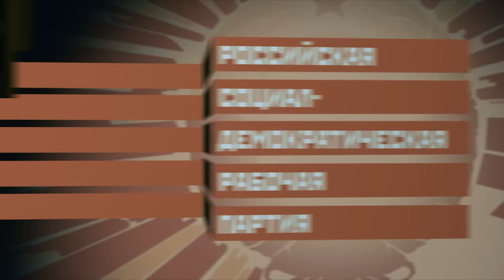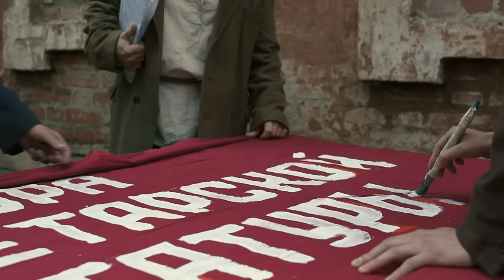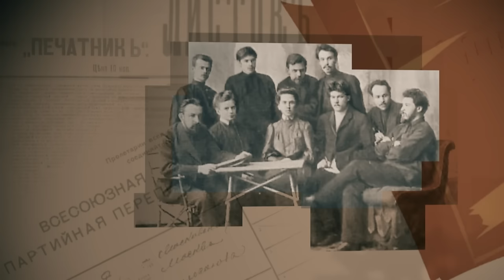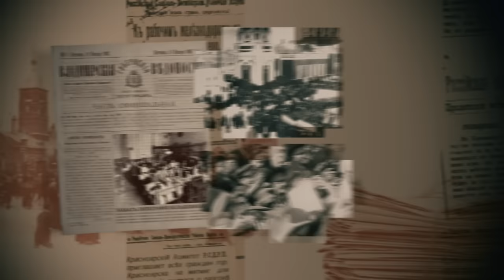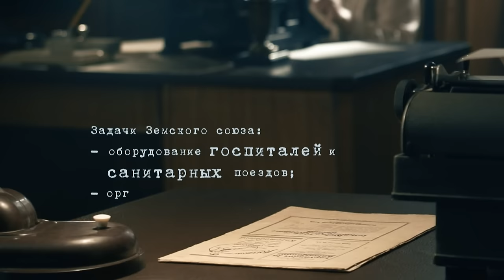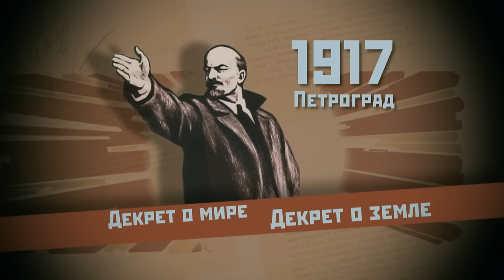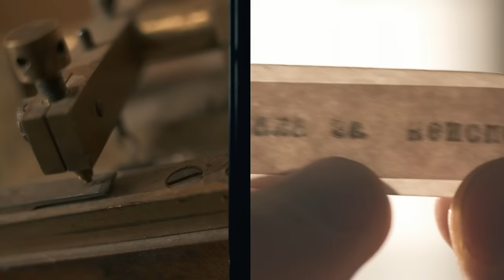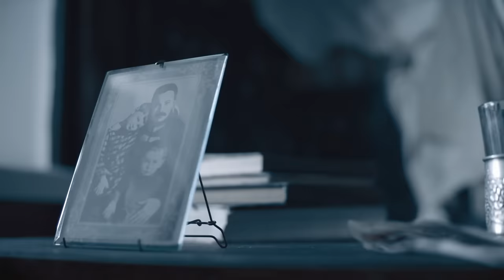Страна Советов. Забытые Вожди - 2 (Михаил Фрунзе). Документально - исторический фильм Star Media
Проект расскажет о  ключевых фигурах в руководстве Советского Союза - военачальниках, государственных и партийных деятелях. Именно они построили самую мощную державу в мире и были главными идеологами огромной страны. Они поднимали из руин экономику и промышленность,  но закрывали монастыри и взрывали храмы. Они победили фашизм, но участвовали в масштабных репрессиях в собственной стране.
Сценарии фильмов разработаны на основе исторических документов, рассекреченных материалов и личных дел героев цикла. Проведена огромная работа по поиску и проверке информации.  К созданию проекта были привлечены лучшие российские историки, учёные и консультанты с мировым именем.

В основе визуального решения фильма -  игровая историческая реконструкция (то есть сцены, снятые с участием актёров,  и воссоздающие дух эпохи); 3D графика, а также  кадры кинохроники. Специально для цикла  разработано уникальное графическое оформление, которое позволит  интересно преподнести справочный материал.

«Страна Советов. Забытые вожди» - это попытка беспристрастно и трезво взглянуть на историю нашей страны, рассказать о человеческих судьбах и эпохе, воспитавшей неординарных людей.

Михаил Фрунзе – легендарный полководец, большевик, военный теоретик.
Его мать мечтала, что он станет врачом, но он выбрал судьбу революционера. Во время Гражданской войны он руководил армиями и целыми фронтами и не потерпел ни одного крупного поражения. Об обстоятельствах его смерти до сих пор ведутся споры, но сегодня мало кто знает, каким человеком он был.

Производство: компания Star Media, студия Babich Design
Продюсеры: Валерий Бабич, Влад Ряшин
Год выпуска: 2019
Жанр: документально-исторический фильм
Авторы сценария: Александр Колпакиди, Василий Шевцов
Режиссер-постановщик: Павел Сергацков
Оператор-постановщик: Александр Кипер
Художник-постановщик: Александр Гиляревский
Художник по костюмам: Наталия Белякова
Художник по гриму: Кристина Битюцкая

В ролях: Сергей Потапов (II), Сергей Рубашкин, Игорь Неведров, Искандер Павлов, Сергей Кудряшов (II), Андрей Щеткин, Дмитрий Сапронов, Константин Юрченко, Михаил Борисов (III), Вадим Утенков, Олег Требелев, Сергей Загребнев, Виталий Филипповых, Сергей Тишин, Артём Борзовский, Лисавета Сахнова

Исторические консультанты: Юрий Рубцов, Алексей Волынец, Аркадий Борисёнок, Армен Гаспарян, Александр Зданович, Алексей Филитов, Анатолий Чурилин